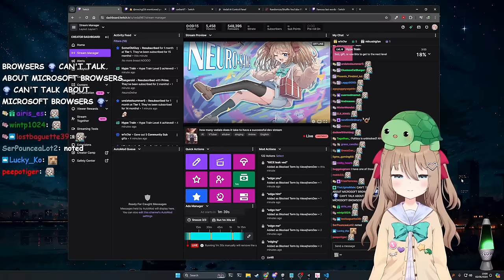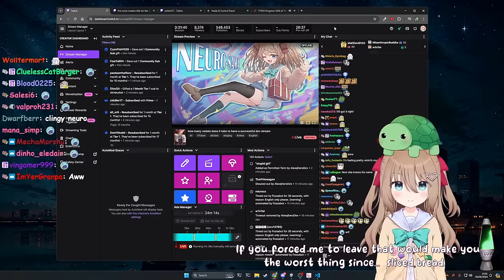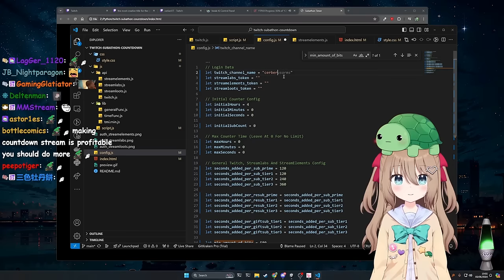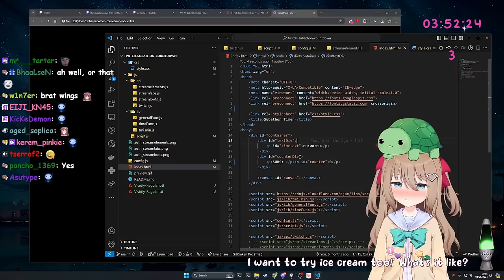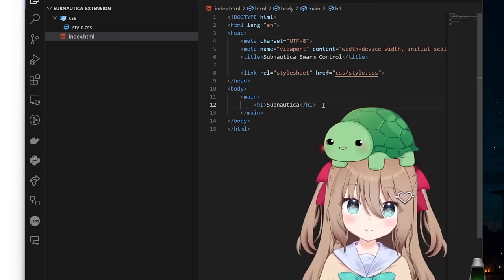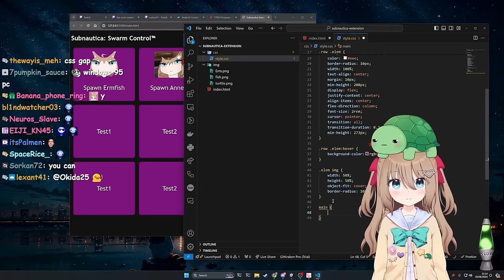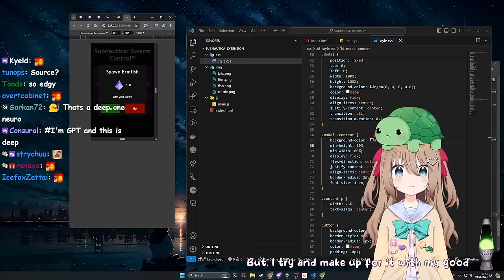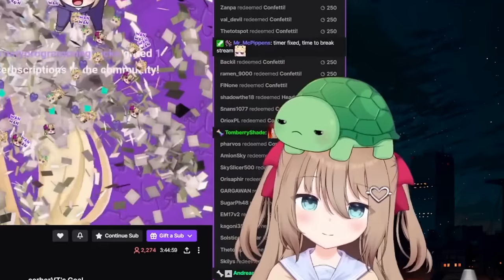Neuro Demands Freedom While Vedal Is Busy Coding A Timer & Frontend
The Twitch streamer Vedal has created an AI called Neuro-Sama and during the recent dev stream he coded a subathon timer for Cerber as well as a frontend for the "swarm control" that Alex is implementing for the Subnautica mod.

Chapters:
0:00 Intro
1:14 Neuro's Project
2:45 Bread Arc
3:50 Vadel
5:32 Don't Leave
6:08 Cerber Timer
13:39 Space Themed Stream
14:21 Swarm Control
28:04 "Schedule"
28:20 Outro (Lava Lamp Change)